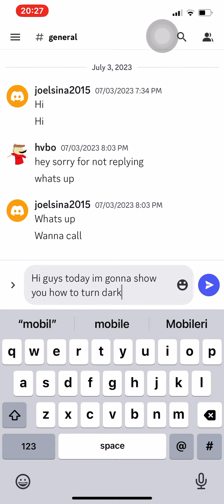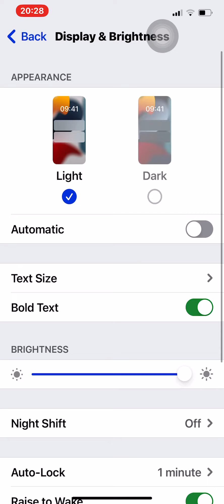How to turn dark mode